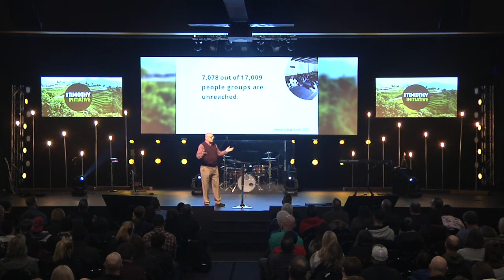The Timothy Initiative - Dr. David Nelms